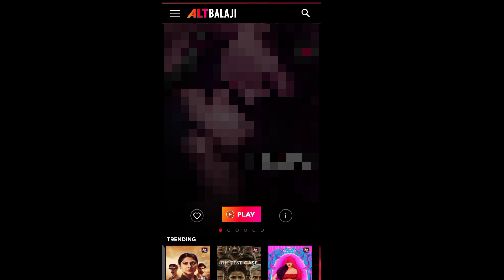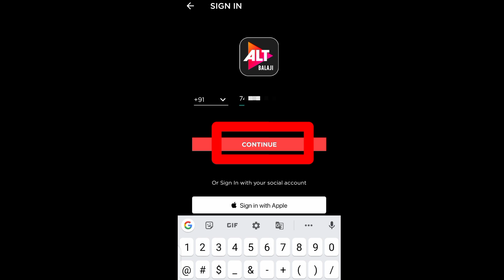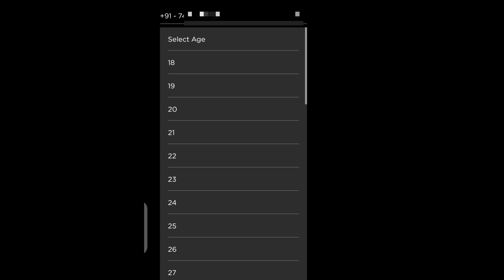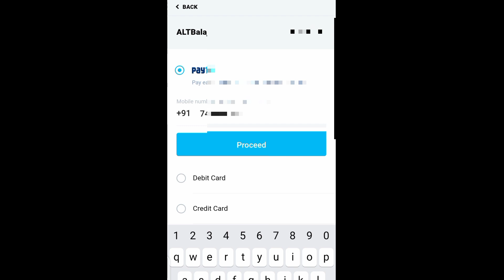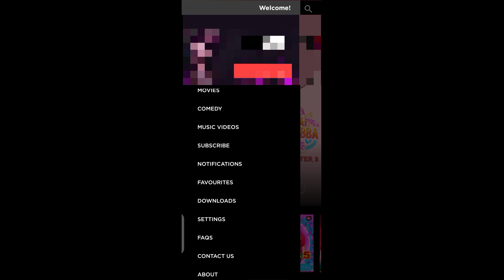ALT Balaji App par SIGN IN Kaise Kare | How to Login Alt Balaji app